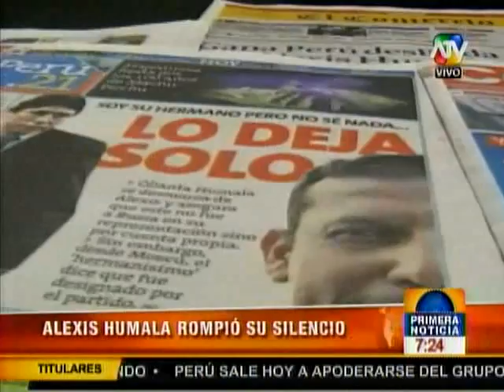Analistas políticos hablan sobre las declaraciones de Alexis Humala